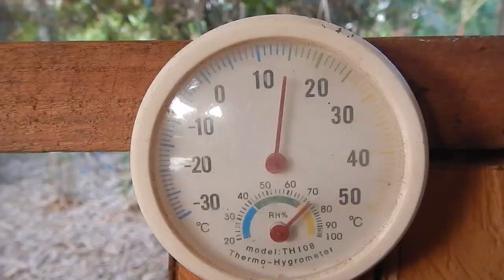Guavas Coming Up (Vegan Camp Update December 2019)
Welcome to citrus season and the Thai wasabi kale. And of course the guava season coming up. And yes, we still have some passionfruit, papaya and banana.

Harvesting bamboo is always fun and good to have some building material around.